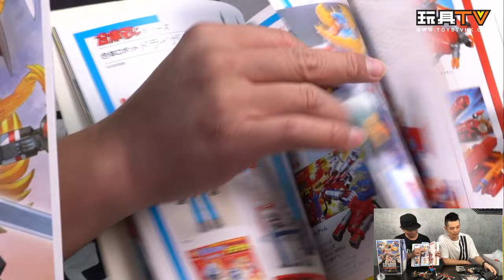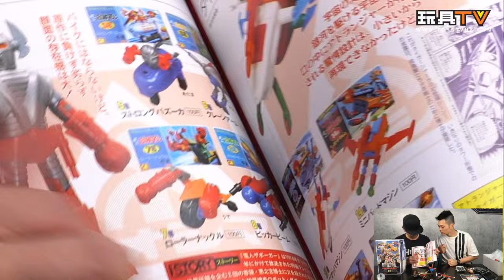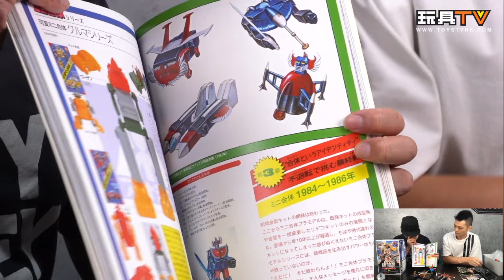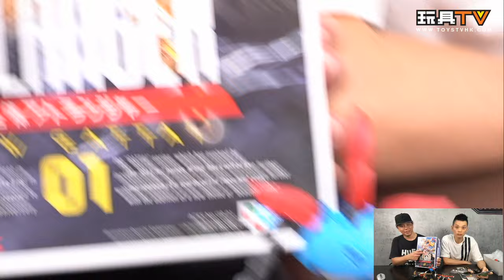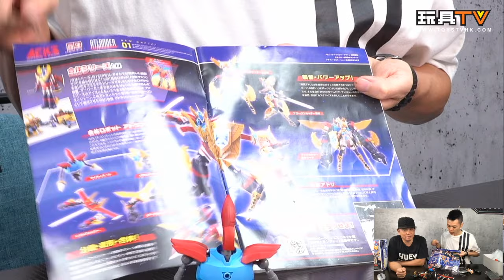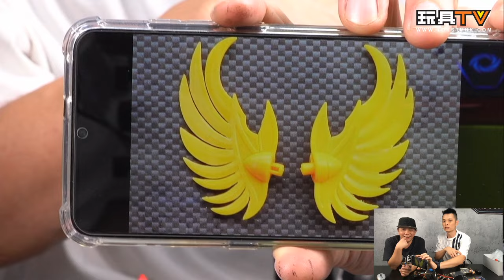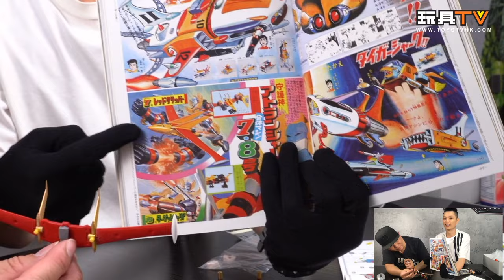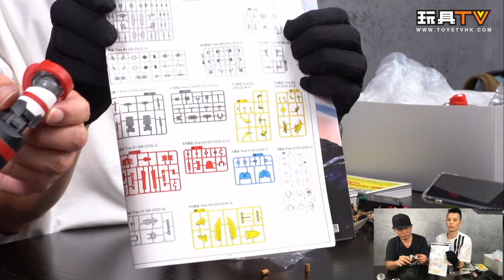「爆玩具」青島文化教材社新‧合體ATLANGER 亞特蘭提斯 新‧合体シリーズ ACKS GR-01 合体アトランジャー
青島文化教材社重新設計了ATLANGER的造型，並且導入一個新元素：「美少女」，將機器人與美少女立體人形合併推出的一款商品。機器人本身依舊可以進行分離、合體、變形等動作，可動性能與武器配件都沒遺漏。

美少女立體人形「穂鷹アトリ」（アトリ念作 A-To-Ri），除了可動性能高之外還有三種表情零件可以替換，還可以將機器人的各項配件裝在身上，成為人機一體的狀態，本商品就是主打可以自由交互裝備，做出各種有趣搭配的玩法。

青島文化教材社　新‧合体シリーズ ACKS GR-01 合体アトランジャー
參考售價：8,800 日圓（含稅）
10 / 28 開放官方網站線上預約
預定發售時間：2021 年 3 月
尺寸：
機器人 ATLANGER 全高約 170mm
穂鷹アトリ全高約 140mm
材質：PS/ABS/PVC

Production: TOYSTV Production Team
Program host/Guest: Walker, Dick.Po, Bryan Lo, 嘉, Ricky, David
Produced by: Bryan Lo , Toyswalker-Dick.Po